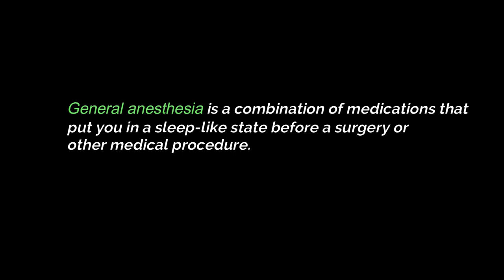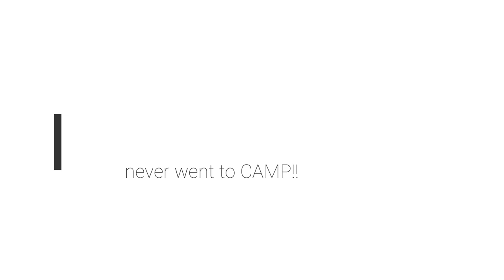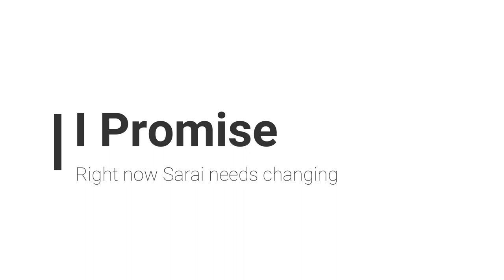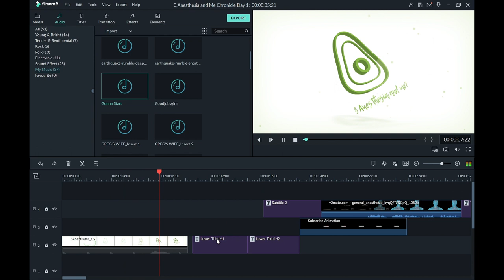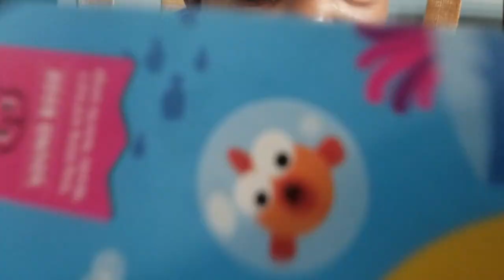What is a day in the life of an Anesthesiologist (2019) like?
Hello YouTube, my name is Dr. Karen Francois, and I am a mother of three beautiful and smart little girls, as well as wife and Attending Anesthesiologist for 5 years. I make this channel in hopes to inspire all girls that they can do the same, at least, if not greater. I want to share my journey to becoming a doctor and also part some wisdom that I gained from others  and my own experiences along the way.